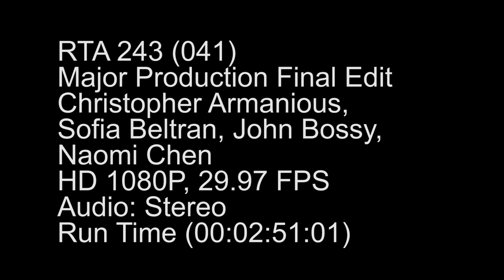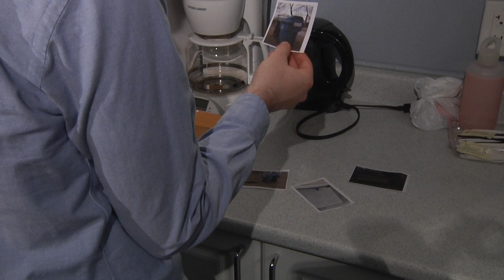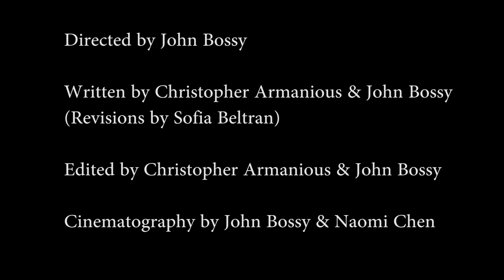Cherry Gardens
A man is interviewed about his day by the police.

Starring
David Huynh as Accused Man
Calum McLean as Detective 1
Josh Willick as Homeless Man and Detective 2